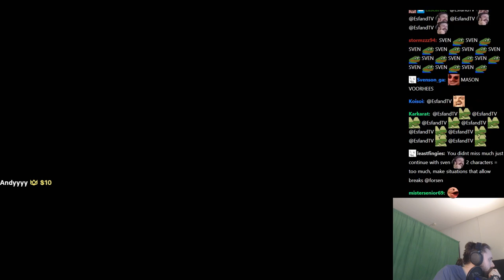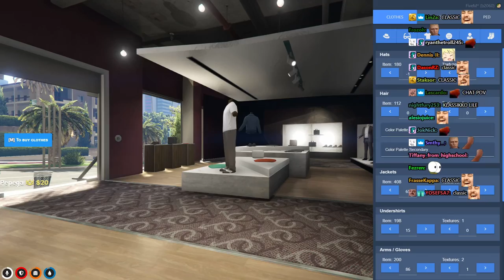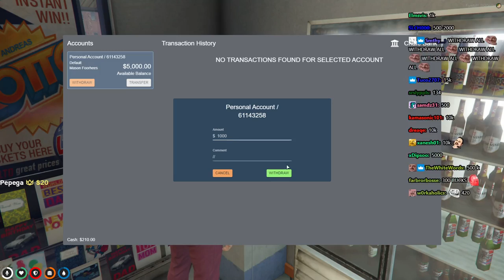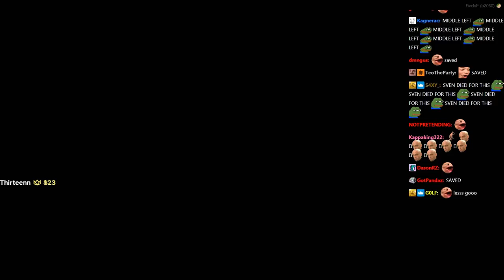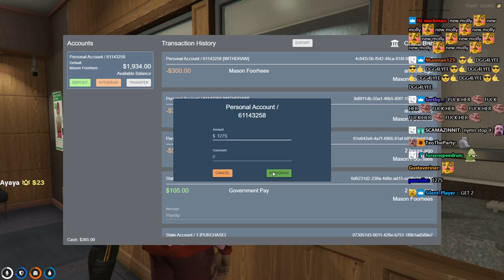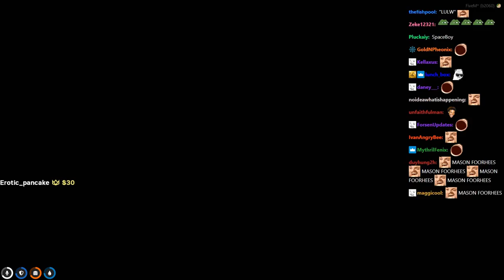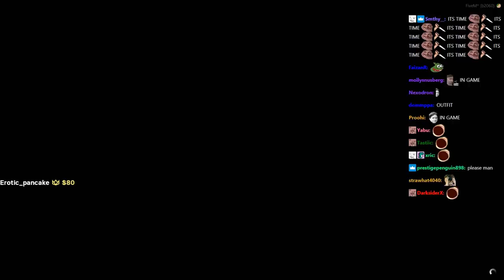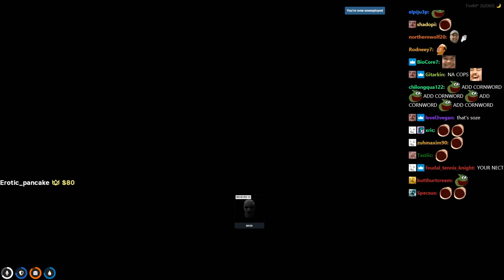[ Mason Foorhees ] NEW CHARACTER! | Forsen GTA Roleplay NoPixel 3.0! - #1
Original Title: The absolute god gamer returns!
Stream Date: 10/3/2021 5:30:12 pm
Stream Duration: 7:14:01

General
ID : 1 (0x1)
Format : MPEG-TS
File size : 19.4 GiB
Duration : 7 h 14 min
Overall bit rate mode : Variable
Overall bit rate : 6 407 kb/s
FileExtension_Invalid : ts m2t m2s m4t m4s tmf ts tp trp ty

ID : 257 (0x101)
Menu ID : 1 (0x1)
Format : AVC
Format/Info : Advanced Video Codec
Format profile : High@L4.2
Format settings : CABAC / 4 Ref Frames
Format settings, CABAC : Yes
Format settings, GOP : M=3, N=120
Codec ID : 27
Bit rate mode : Constant
Nominal bit rate : 6 000 kb/s
Width : 1 920 pixels
Height : 1 080 pixels
Frame rate : 60.000 FPS
Color space : YUV
Bit depth : 8 bits
Scan type : Progressive
Bits/(Pixel*Frame) : 0.048
Color range : Full
Color primaries : BT.709
Transfer characteristics : BT.709
Matrix coefficients : BT.709

Audio
ID : 256 (0x100)
Format : AAC LC
Format/Info : Advanced Audio Codec Low Complexity
Format version : Version 4
Muxing mode : ADTS
Codec ID : 15-2
Bit rate mode : Variable
Channel(s) : 2 channels
Channel layout : L R
Sampling rate : 48.0 kHz
Frame rate : 46.875 FPS (1024 SPF)
Compression mode : Lossy

Menu
ID : 4096 (0x1000)
List : 256 (0x100) (AAC) / 257 (0x101) (AVC) / 258 (0x102) ()